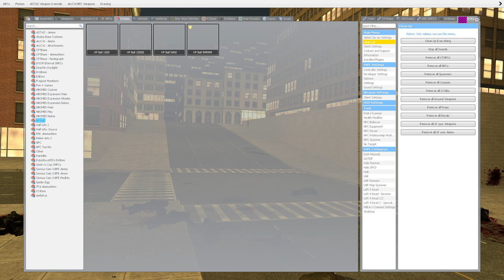Left4Dead Smokers VS Cops Urban SNPC Fight Garry's Mod Subscriber Request